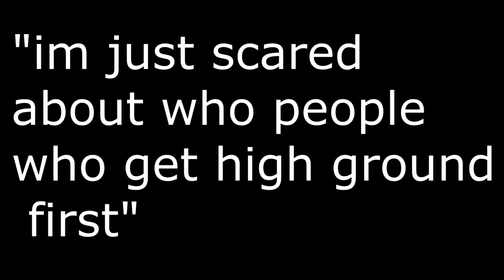Winning a Game With Barely Anything (Fortnite Battle Royale)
Hey! Yesterday we got this game that was my first game on and we won! not only did we win but it was a really intense game because of, the storm being in a-Fricka having no meds and no mats and we still came out on top!

~ Nerdperior ♡